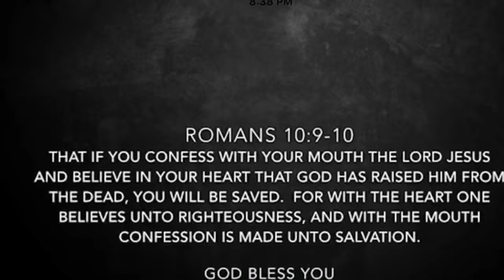The beautifulness of brokenness (Patricia Antillon)